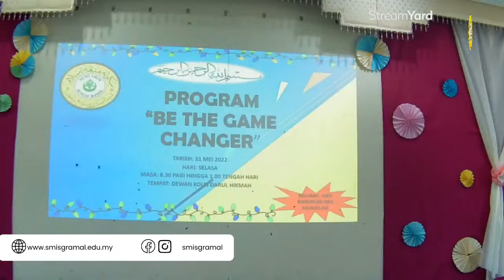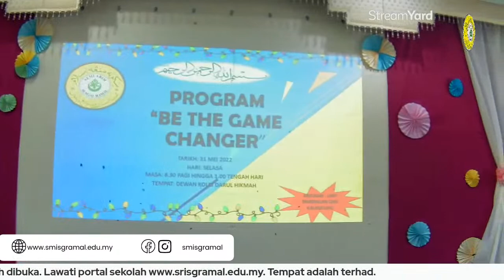🔴 LIVE! Majlis Penutup Program "Be the Game Changer"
Masih belum mendapatkan tempat persekolahan untuk anak Tahun 1 dan Tingkatan 4 sesi 2022 / 2023?

Jom mendaftar di SERI & SEMI ABIM Sungai Ramal. Layari website sekolah

Follow & Like FB, IG, Twitter, YouTube @srisgramal @smisgramal